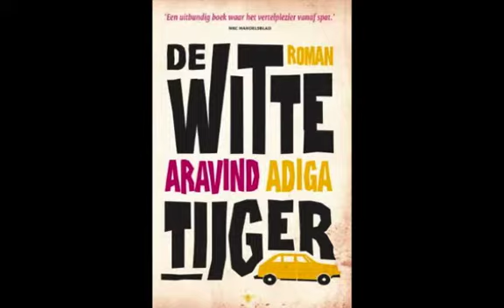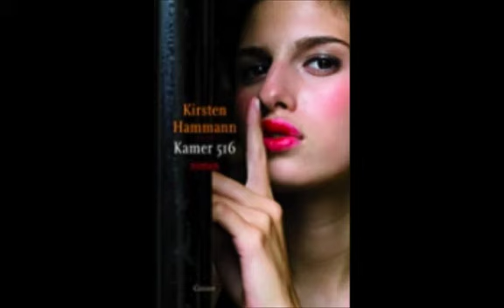Obalive - Kamer 516 / Kirsten Hammann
Boekbespreking van Kamer 516 (Kirsten Hammann) en De witte tijger (Aravind Adiga) in Obalive van 6 mei 2010. Hoofdgast van de uitzending: Bas Heijne.